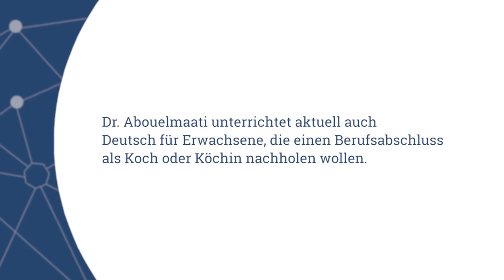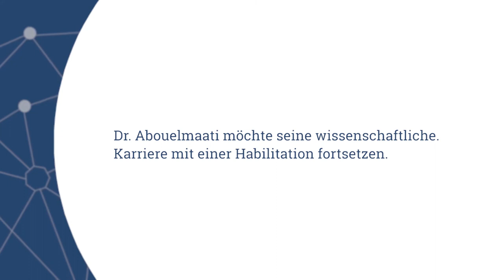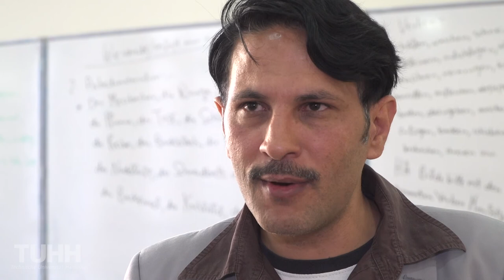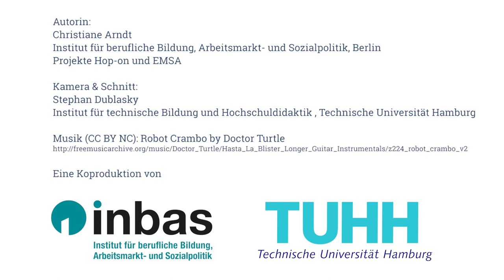Hop-on im Gespräch mit Dr. Abouelmaati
Hop-on ist ein Kooperationsprojekt, welches zunächst mit der TU Hamburg und der INBAS GmbH im Rahmen der Hamburg Open Online University initiiert wurde. Hop-on fokussierte in einer ersten Projektphase auf Wege zum Berufsabschluss für erwachsene Neuankommende in Deutschland. In einer zweiten Projektphase wurde Hop-on mit Kiron Open Higher Education gGmbH und DQG mbh für Studieninteressierte weiterentwickelt.
Hop-on gibt es in vier Sprachen: Arabisch, Deutsch, Englisch und Persisch.
Im Fahrplan kann man individuelle Wege zu einem Berufsabschluss oder Studienabschluss entdecken.
Im Kompass findet man Fragen und Antworten zum Thema berufliche Bildung und akademische Bildung in Deutschland.